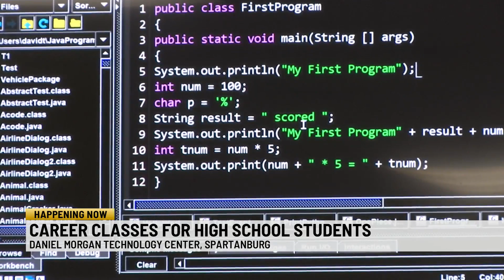Daniel Morgan Technology Center looking at future job fields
Students from Spartanburg County School District Three and Seven are getting hands-on work experience before they graduate high school, giving them a head start.